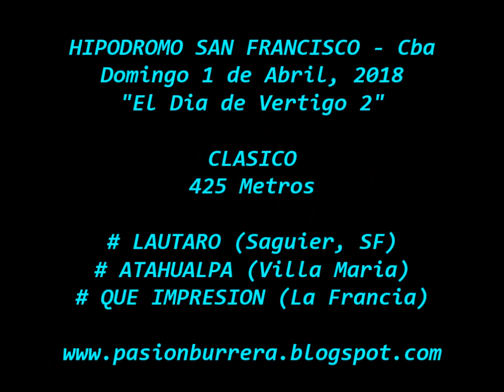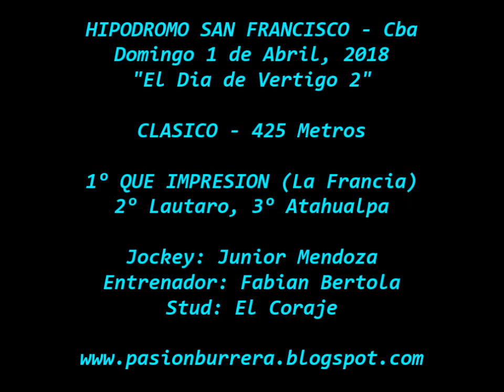Que Impresion, San Francisco (01-04-18) "El Día del Vértigo 2"